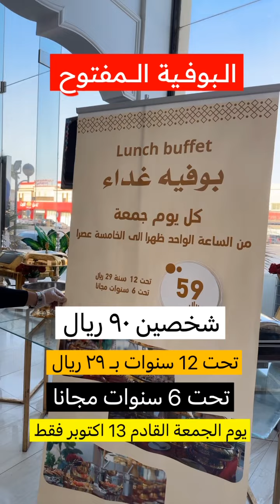مطاعم كارديه عروض قوية لمدة اسبوع | ماجد للتغطيات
مطاعم كاردية

عروض على ثلاث اطباق الى 19 اكتوبر

📌متخصصين في الاكل العالمي والحفلات الخارجية وعندهم قسم للافراد وقسم للعوائل مستقل

📌وخصم 20% على الحفلات الخارجية لمدة 10 ايام فقط

اعلان